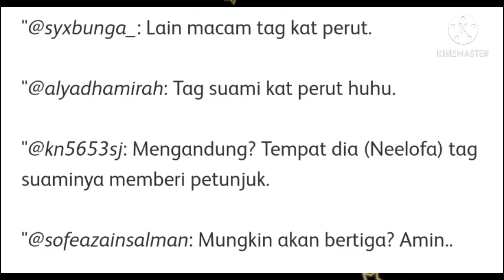KEJUTAN : BERITA GEMBIRA...!! KERANA INI...!! TIMBUL PERSOALAN..?? NEELOFA HAMIL..?? TAHNIAH...??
Gara-gara satu perkongsian gambar neelofa dan pu riz di Ig pada khamis lalu...?? Kini timbul persoalan neelofa hamil...??